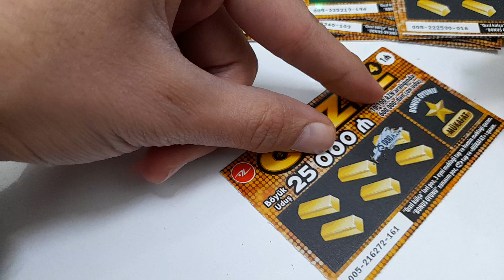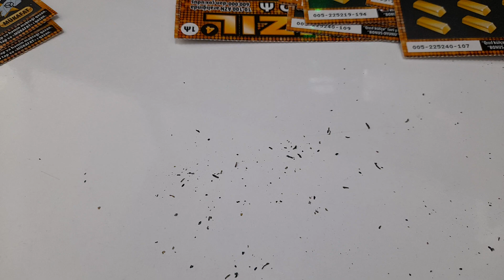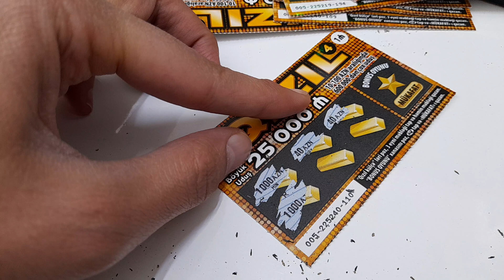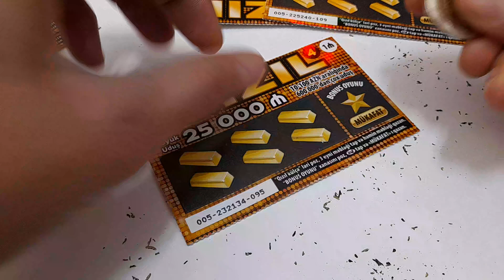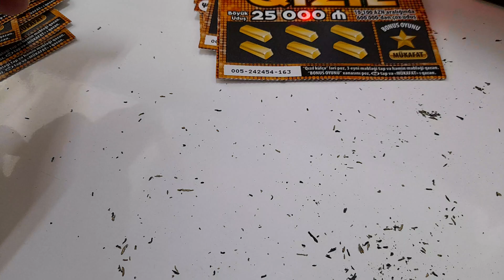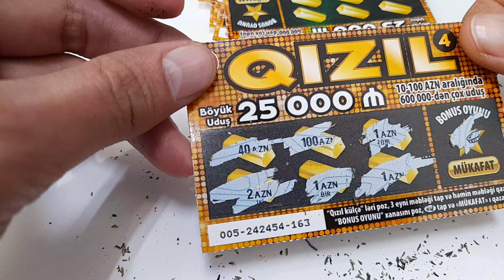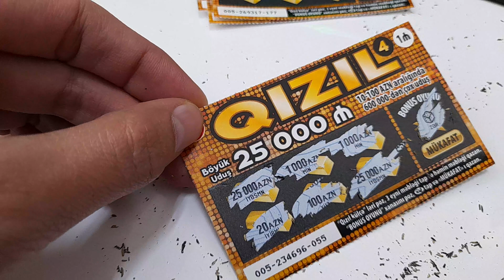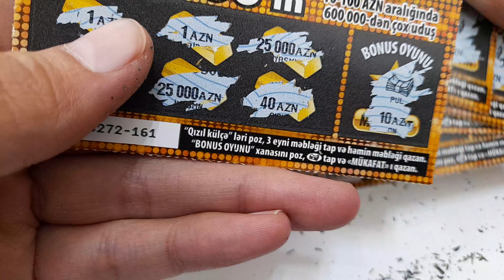Poz qazan #1 coxlu poz qazan aldim.Coxu uduslu oldu.22 eded poz qazaz 25 000 qizil 4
bes sizin poz qazanda en cox uddugunuz mebleg neqeder olub.Videonu beyenerek kanala abune olun